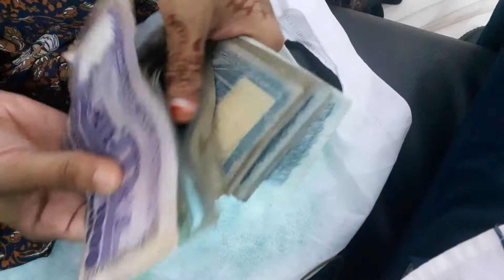আমি যখন বড়লোকস